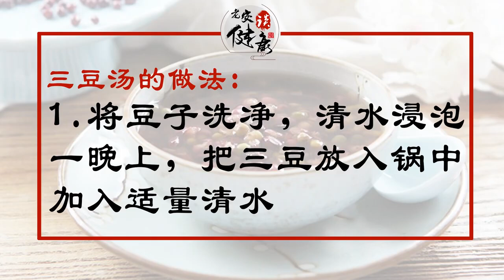三豆汤｜清热解暑、健脾祛湿。黑豆能补肾益精清热。绿豆能清热解毒消暑。赤小豆能清热利尿消肿。三豆同食，能解暑、清热、祛湿、防病。绿豆寒，黑豆能抵消部分寒凉。脾胃虚寒的人，特别适合小孩和老人【老安谈健康】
三伏天是一年中最热的时候，也是多种疾病的高发期。此时，人体的阳气随之达到一年的“高峰期”，越来越多的人被口腔溃疡、牙龈肿痛等“上火”症状困扰。因此，需要清热、祛火。
还有很多人口淡乏味，食欲不振，需要健脾、开胃。
另外，闷热潮湿的三伏天，人体还容易被湿邪侵袭。因此，就需要祛暑、祛湿。

入伏后，经常喝一碗三豆汤，能够清热解暑、健脾祛湿，很好地针对各种不适症状。
黑豆有补肾益精清热之功
绿豆有清热解毒消暑之效
赤小豆有清热利尿消肿疗效

三豆同时用，是解暑、清热、祛湿、防病的佳品。绿豆是寒凉之物，黑豆的加入，对它们的寒凉性有一定的抵消。所以，一些脾胃虚寒的人，特别是小孩和老人，都可以喝这个汤，而且可以一直喝到处暑（今年的8月23日）。
三豆汤不仅能清热除暑，还能健脾利湿，对于小儿痱子也有不错的效果。

三豆汤具体怎么做呢？
准备绿豆、赤小豆、黑豆各 20 克，冰糖适量
将豆子洗净，清水浸泡 1 个晚上；
把三豆放入锅中，加入适量清水，用大火烧滚后转小火慢煮 3 个小时；
待豆子开花后放入冰糖继续煮5分钟即可，放凉后连汤带豆一起食用。

【温馨提示】
✦ 老人、小孩或者是肠胃不好的朋友，可以加红糖（红糖属温性）代替冰糖。
✦ 三豆汤一周可以喝两次，三伏期间喝最好，最晚可以喝到处暑。